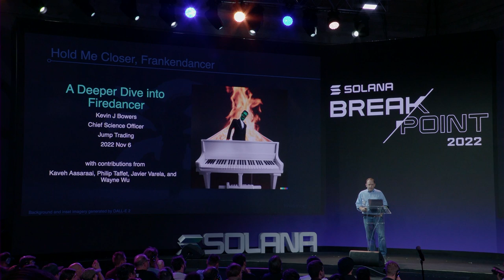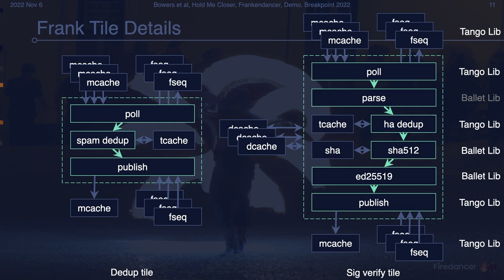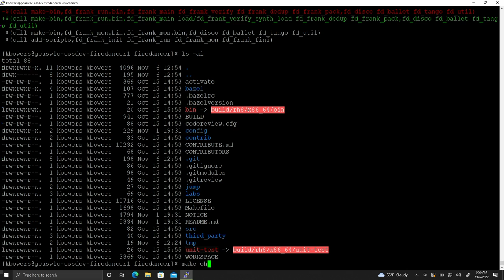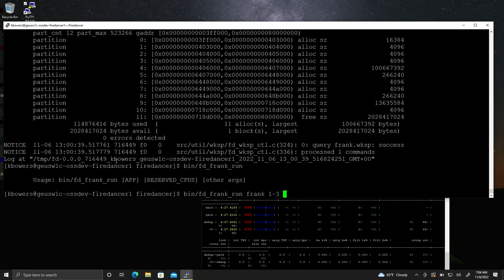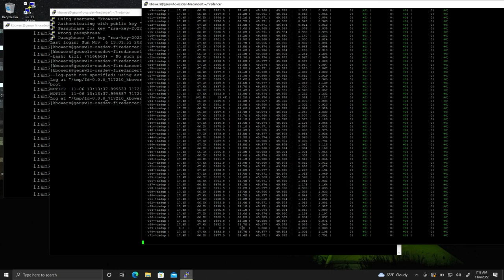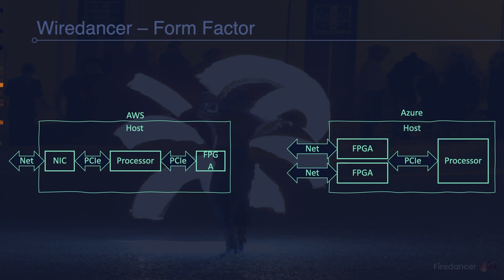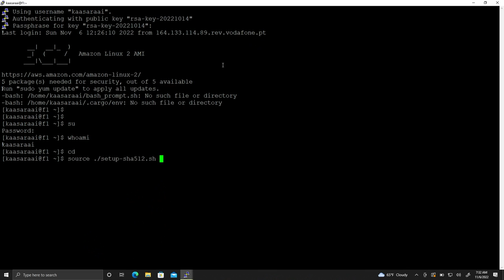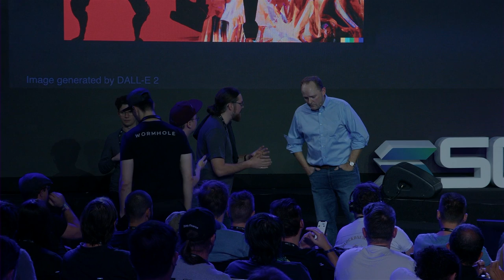Breakpoint 2022 : Deep Dive Into Performance Optimization With Kevin Bowers From Jump